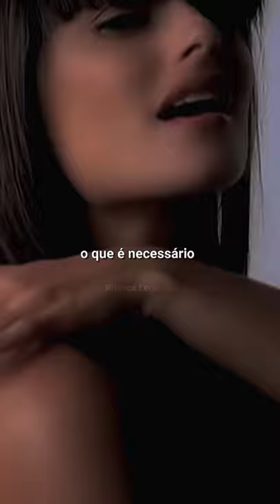Nelly Furtado - Say It Right ( status )